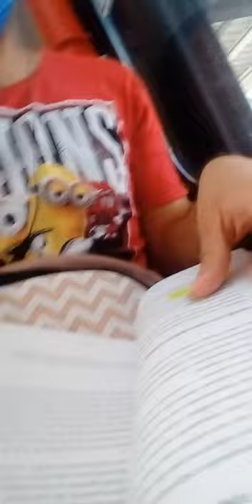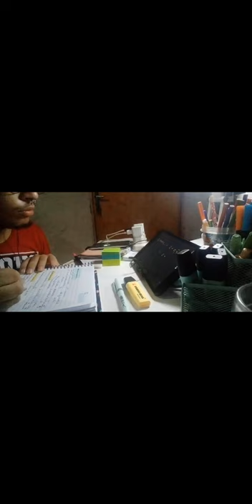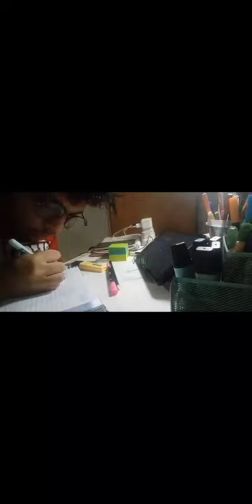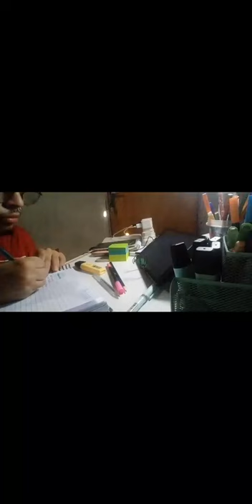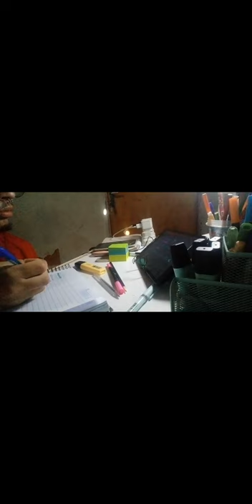Study vlog 📚📚#1/Cristian Alex